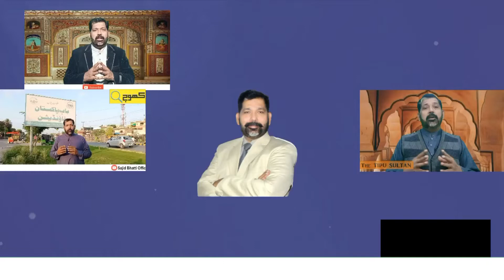who was the Adolf Hitler? | biography of Hitler |story of hittler | हिटलर कौन था | hittler kon tha?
Adolf Hitler was the Ruler of Germany, He was the Brutal Ruler of the world, ۔ why Hitler shot himself in the head and committed suicide. Let's watch amazing Facts about the life of Adolf Hitler.